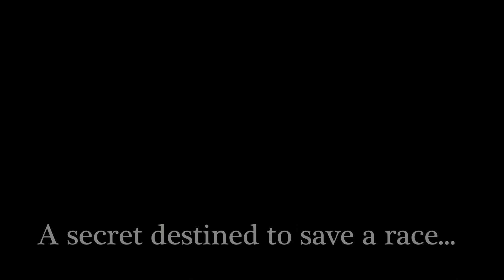Sorrow's Fall Book Promo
Used. Abused. Hated.
All Sorrow wants is acceptance, to be seen as more than a weapon. She could save him. or kill him.
Emotions are a liability for an assassin. As a telepath, sixteen-year-old Sorrow is assailed by his targets fear and desperation as he closes in for the kill, the voices of his victims haunting him day and night. In defense, he has learned to shut off his own emotions...  until he meets her.
Sarin is as powerful as she is beautiful, but there is something terrifying about her. Something he knows could kill him.